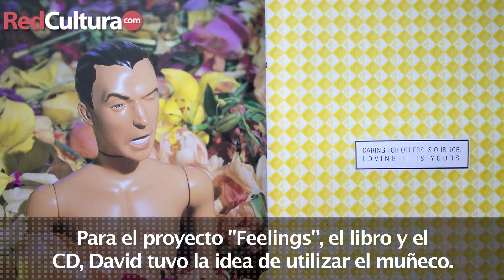RedCultura / FID 2012 Stephan Sagmeister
Una de los diseñadores más influyentes del mundo según el ranking del AIGA, nos permitió una cuantas preguntas sobre su trabajo